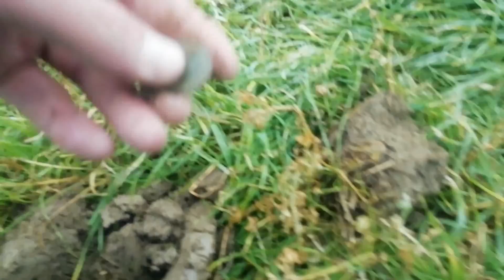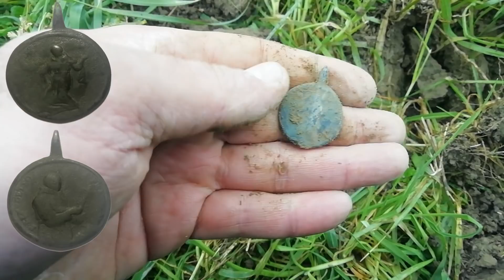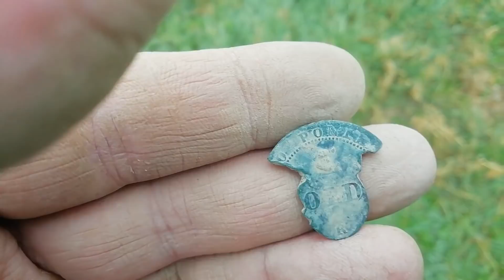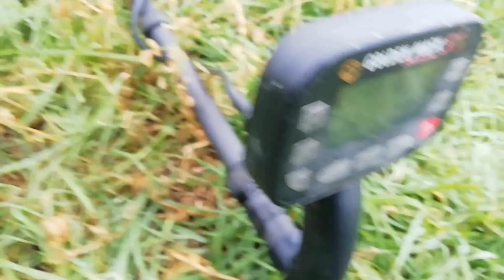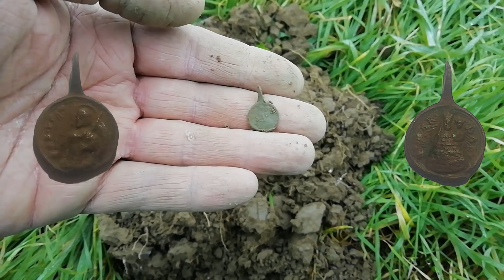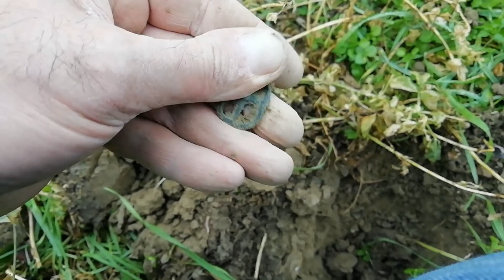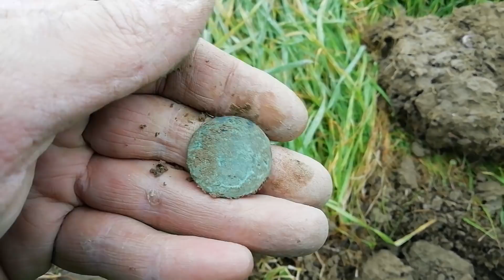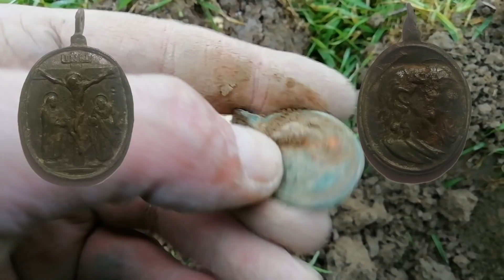Tanti Ritrovamenti per Natale METALDETECTOR GOLDENMASK5+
Ultima uscita del 2018...partendo da un posto isolato e sperduto nei colli Romagnoli arrivando poi in un campo gia conosciuto...quanti TARGET che son usciti...votive e monete a piu nn posso...
...vi auguro un buon Santo  Natale a tutti

minuto         3:40   mezzo baiocco
minuto         8:34   5 cent vittorio Emanuele
minuto       13:11 5 cent Vittorio Emanuele

se vuoi partecipare alla crescita del mio canale e del mio sogno ,puoi effettuare una piccola donazione con paypal a questo indirizzo

potete seguirmi anche su :

Questo il mio Instagram

la ricerca è stata effettuata sugli appennini tosco emiliani,in zona esclusa da qualsiasi tipo vincolo ,nessuna proprietà privata è stata oltrepassata.

Nessun luogo che viene visitato e/o ispezionato con il metal detector è soggetto a vincoli archeologici ,paesaggistici o urbanistici,
tutti le buche vengono SEMPRE richiuse .
nessun danno viene causato a campi seminati,a nessun tipo di coltura.
l'USO Del METALDETECTOR NON E' LEGALE PER LA RICERCA DI REPERTI STORICI.

Tutto quello che si vede in questo video è creato e montato per lo svago e l'intrattenimento di chi lo sta guardando